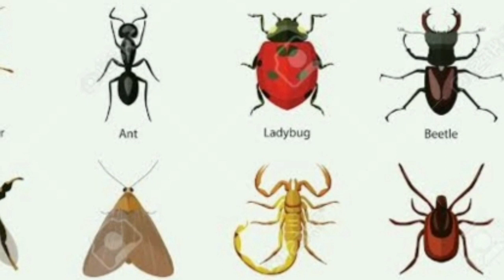क्या सीखने की प्रक्रिया गातिविधि है?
kya gatividhi jaruri hai sikhane ke liye  About this video Thinking of children parents and teachers .
It is necessary to understand of children mind set. Evey work or activities done for get some objects.